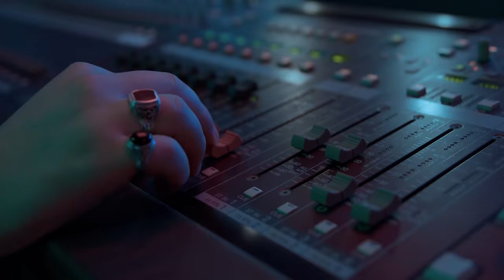Apache 207 - Brot nach Hause (Official Video)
2sad2disco - Kapitel I - IV Out Now

2sad2disco Kapitel III: ,,Thunfisch & Weinbrand“, ,,Rhythm of the Night“, und ,,Schrei“
2sad2disco Kapitel II: „Vodka“, „Lamborghini Doors“ und “An der Uhr gedreht“